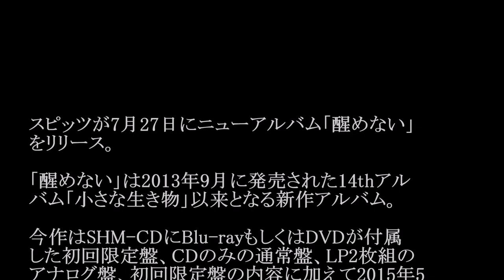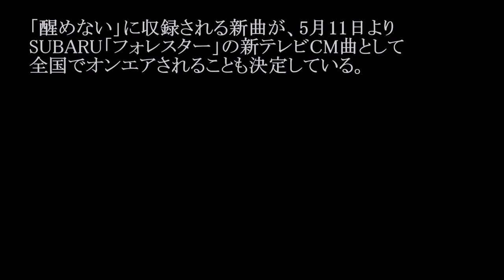スピッツ／醒めない（15thアルバム） #02 JPnews禅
スピッツが7月27日にニューアルバム「醒めない」をリリース。

「醒めない」は2013年9月に発売された14thアルバム「小さな生き物」以来となる新作アルバム。

今作はSHM-CDにBlu-rayもしくはDVDが付属した初回限定盤、CDのみの通常盤、LP2枚組のアナログ盤、初回限定盤の内容に加えて2015年5月に東京・赤坂BLITZで行われた公演から10曲を収録したライブアルバムなどが同梱された、スピッツのオフィシャルファンクラブ「Spitzbergen」の会員限定盤の計6形態が用意。

最新シングル「みなと」と2015年4月に配信リリースされた楽曲「雪風」が収録されることが決定。

初回限定盤のBlu-rayおよびDVDには「みなと」と、新曲2曲のミュージックビデオや、MV撮影時のオフショットが収められる。ファンクラブ限定盤は現行会員に加え、5月13日までにファンクラブに新規入会した人も購入できるので、特典詳細などはバンドのオフィシャルサイト内にオープンした新作の特設サイトでチェック！

「醒めない」に収録される新曲が、5月11日よりSUBARU「フォレスター」の新テレビCM曲として全国でオンエアされることも決定している。

・ Recommended

お勧め動画

公式
ぱいぱいでか美
長澤茉里奈
石川綾子
新日本紀行
金慶珠
ガリガリ君
行列のできる法律相談所
ワイドナショー
冨田勲
植松努
寺田御子 安美錦　「左アキレス腱断裂」のため、三日目から休場
川栄李奈
金慶珠
金スマ
吉原炎上
朝比奈彩　可愛い トランキライザー　小西真奈美　ラップ モハメド アリ アントニオ猪木モハメド アリ 死去モハメド アリ 訃報モハメド アリ チャンピオン 猪木vsアリ スーパーで踊る青学生